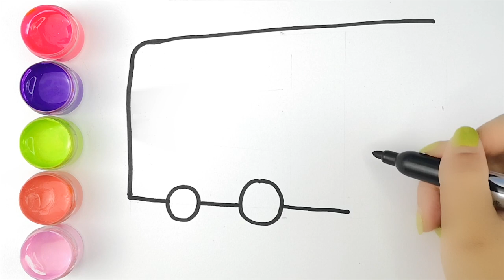Glitter bus Drawing and Coloring for kids , How To Draw A bus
bus coloring and drawing for Kids, Children | Coloring Art Painting

Drawing bus Coloring for kids
Welcome to Coloring Art Painting
Come along with me to enjoy the arts